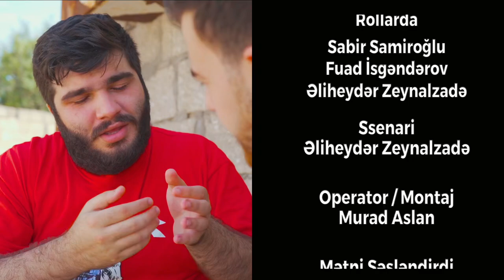Şümşad və Əlqərəz (Tik-Tok)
Bunlar uşaqlıq dostları -  Şümşad və Əlqərəzdir. Hər iki dostun bir məqsədi var - məşhur olmaq. Çünki xoşbəxtliyi onda görürlər. Gəlin, baxaq onlarda bu alınacaq ya yox.